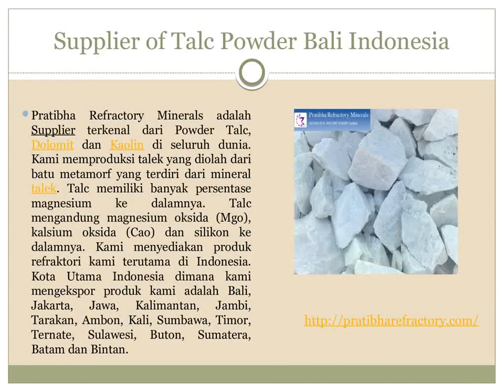Supplier of Talc Powder Bali Indonesia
Pratibha Refractory Minerals is the renowned Supplier of Talc Powder, Dolomite and Kaolin in all over the world. We produce talc power that is processed from a metamorphic rock which is composed of mineral talc. Talc has a lot of percentage of magnesium into it. Talc contains magnesium oxide (Mgo), calcium oxide (Cao) and silicon into it. We do supply our refractory products chiefly in Indonesia. Main Cities of Indonesia where we export our products are Bali, Jakarta, Java, Kalimantan, Jambi, Tarakan, Ambon, Kali, Sumbawa, Timor, Ternate, Sulawesi, Buton, Sumatra, Batam and Bintan.
Pratibha Refractory Minerals adalah Supplier terkenal dari Powder Talc, Dolomit dan Kaolin di seluruh dunia. Kami memproduksi talek yang diolah dari batu metamorf yang terdiri dari mineral talek. Talc memiliki banyak persentase magnesium ke dalamnya. Talc mengandung magnesium oksida (Mgo), kalsium oksida (Cao) dan silikon ke dalamnya. Kami menyediakan produk refraktori kami terutama di Indonesia. Kota Utama Indonesia dimana kami mengekspor produk kami adalah Bali, Jakarta, Jawa, Kalimantan, Jambi, Tarakan, Ambon, Kali, Sumbawa, Timor, Ternate, Sulawesi, Buton, Sumatera, Batam dan Bintan.
We provide excellent quality of talc powder. We produce it through verification and fine grinding. For this purpose we use special kind of machines. We manufacture our products under the strict guidance of our team of experts. We do moisture proof packaging to save it from air and water.
Kami menyediakan kualitas serbuk bedak yang sangat baik. Kami memproduksinya melalui verifikasi dan fine grinding. Untuk tujuan ini kami menggunakan jenis mesin khusus. Kami memproduksi produk kami di bawah bimbingan ketat tim ahli kami. Kami mengemas kemasan tahan air untuk menyimpannya dari udara dan air.APPLICATIONS OF TALC
Talc has variety of domestic and industrial applications. It can be used as an anti caking agent, an absorbent, a lubricant, and to amplify the feel of the product. Talc has following applications:

 Paper Making
 Paints Industries
 Coatings
 Plastic Industries
 Cosmetics
 Pharmaceutical industries
 Ceramics
 Rubber Industries
 Electric Component Industries
 Baby Powder
 PVC  Pipes

APLIKASI TALC

Talc memiliki beragam aplikasi dalam negeri dan industri. Ini bisa digunakan sebagai agen anti caking, absorben, pelumas, dan untuk memperkuat nuansa produk. Talc memiliki aplikasi berikut:

 Pembuatan Kertas
 Cat Industri
 Lapisan
 Industri Plastik
 Kosmetik
 Industri farmasi

 Keramik
 Industri Karet
 Komponen Listrik Industri
 Serbuk Bayi
 Pipa PVC